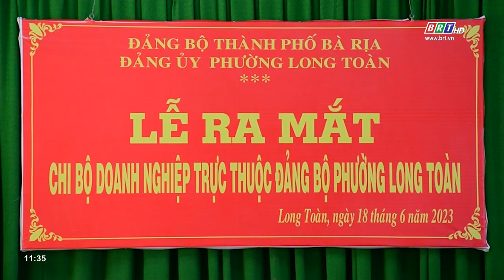Ra mắt chi bộ doanh nghiệp trực thuộc Đảng bộ phường Long Toàn | BRTgo